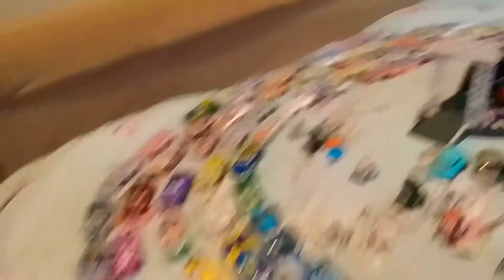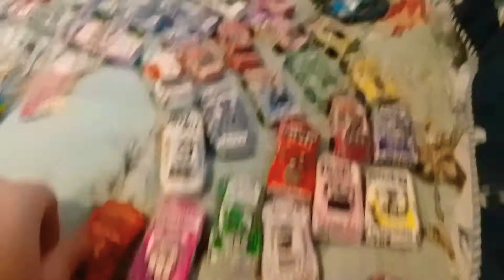cars 3 n2o cola motor speedway piston cup dinoco light 350